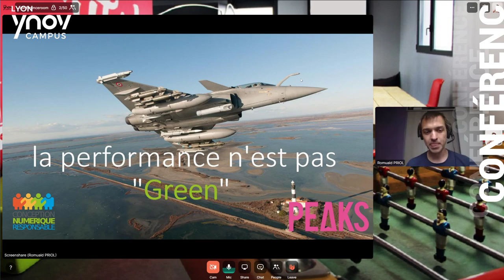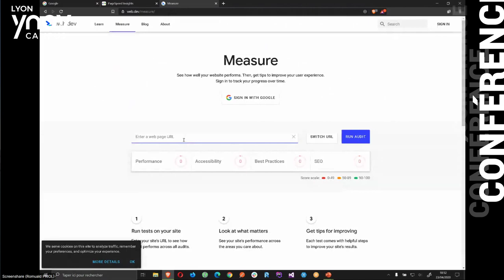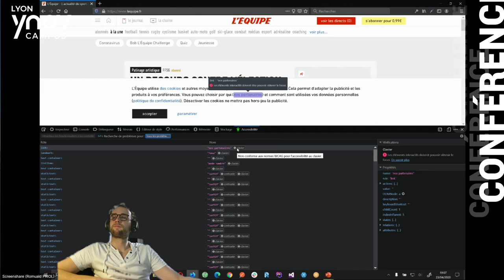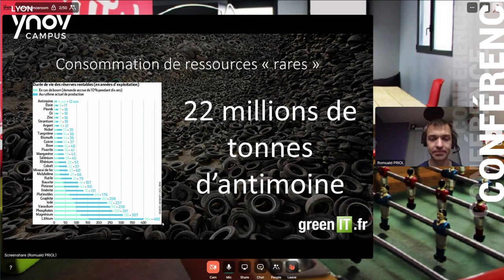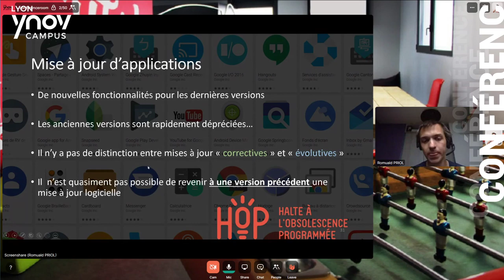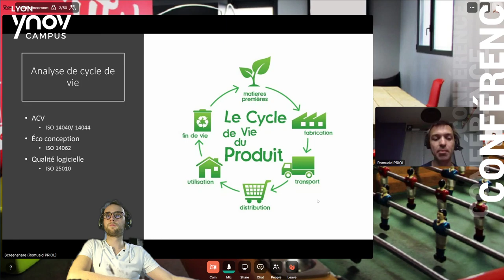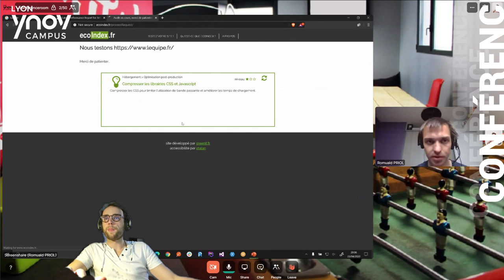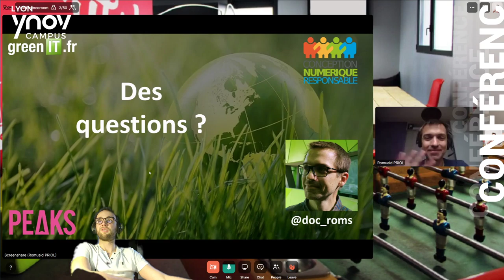E-conférence : Performance Web et Eco-conception avec Romuald Priol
Malgré le confinement le campus Ynov Lyon s'adapte.

Nous vous proposons une e-conférence plutôt technique pour cette seconde fois : un temps d'échange avec Romuald Priol, @doc_roms, développeur en premier lieu web mais développeur bien plus largement que çà (mobilité, logiciel etc...) Romuald nous parlera d'un sujet qui le travail énormément : qu'est ce que la performance web, la performance logiciel ? Est-ce forcément vert ? Comment concevoir l'éco-conception dans tout çà...